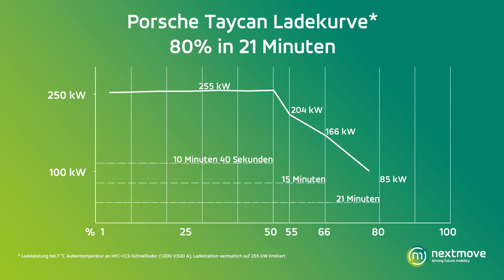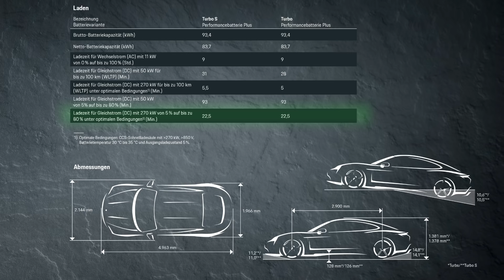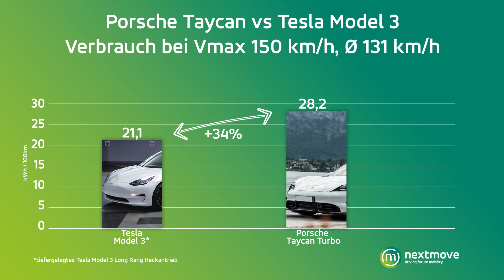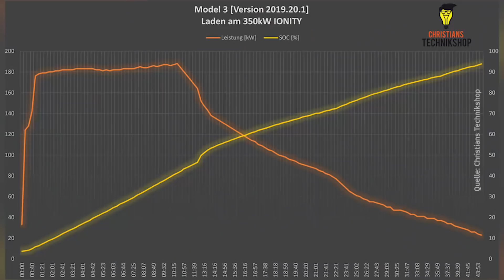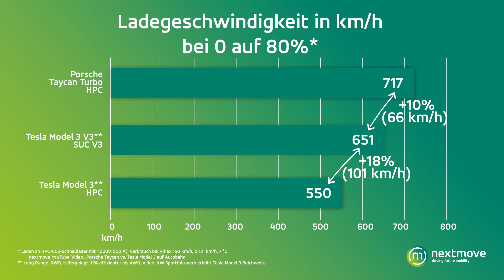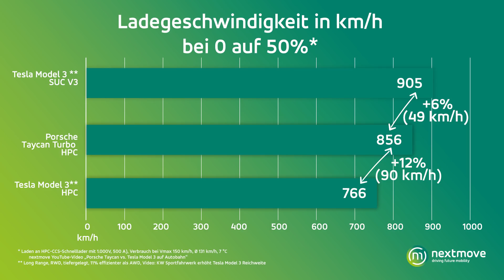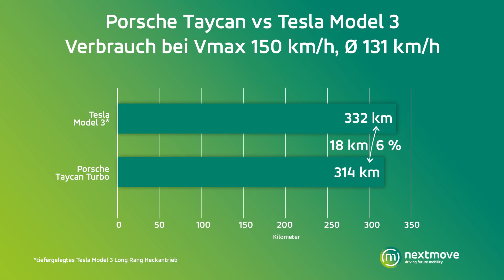Turbolader Porsche Taycan vs Supercharger Tesla Model 3: Wer lädt schneller? | CCS-Ladekurve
In diesem Video testen wir den Ladevorgang am Porsche Taycan mit Turbolader und vergleichen die Werte mit dem Supercharger vom Tesla Model 3: Wer lädt schneller und wie sieht die CCS-Ladekurve aus?
Oft sind Autos in der Realität schlechter als in den Hochglanz-Prospekten der Hersteller. Auf dem Papier glänzt der Porsche Taycan mit einer Ladegeschwindigkeit von 22,5 Minuten für eine Ladung von 5 auf 80% an einer geeigneten CCS-Schnellladestation, wie zum Beispiel von Ionity mit 350 kW. nextmove will es wissen und ihr sicher auch: Ist der Porsche Taycan ein echter Turbolader oder hängt ihn der Supercharger Tesla Model 3 an der Ladestation ab?

Wir haben es getestet und die Ladegeschwindigkeit ermittelt. Im nextmove Lade-Test messen wir nicht nur die Ladezeit für den Ladestand von 0 auf 80%. Sondern auch das, was den Fahrer eigentlich interessieren muss: nämlich die während der Standzeit geladene Reichweite. Dabei legen wir nicht einen realitätsfernen Normverbrauch zu Grunde, sondern den Real-Verbrauch, der auf der Fahrt zur Ladestation ermittelt wurde. Hier geht es zum entsprechenden Testvideo mit dem Porsche Taycan vs. Tesla Model 3 bei 150 km/h auf der Autobahn

Porsche sagt, der Taycan ist das am schnellsten ladende Elektroauto am Markt. Kann der Taycan diese Versprechen einlösen oder muss er sich dem Tesla Model 3 geschlagen geben? Wir haben es für euch herausgefunden. Es werden noch viele Videos mit dem Porsche Taycan folgen, den wir in Kürze auch zur Miete anbieten